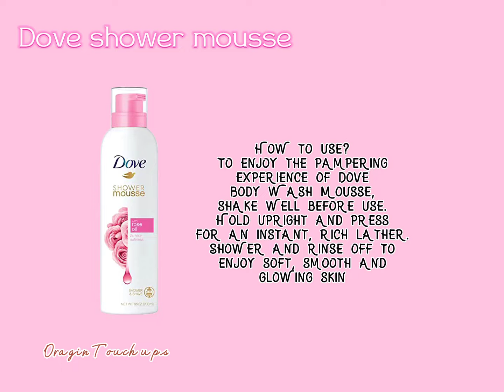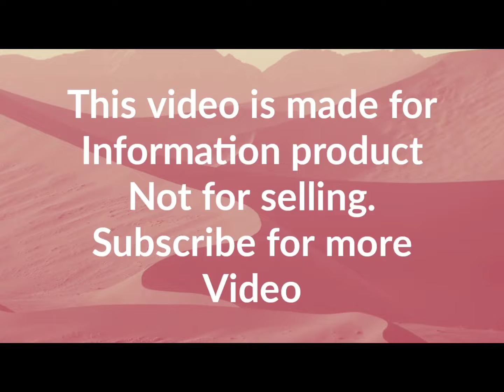Dove body wash mousse rose oil benefits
Product description

Dove Rose Oil Shower Mousse doubles as a shaving foam that rinses off easily, leaving your skin instantly nourished and soft for up to 24 hours. Infused with essential oils, this caring shower and shave mousse wraps you in a cloud of rich, indulgent lather and a delicate rose fragrance.

ɪ ɴᴇᴇᴅ ʏᴏᴜʀ ꜱᴜᴘᴘᴏʀᴛ. ᴘʟᴇᴀꜱᴇ ᴇxᴘʀᴇꜱꜱ ʏᴏᴜʀ